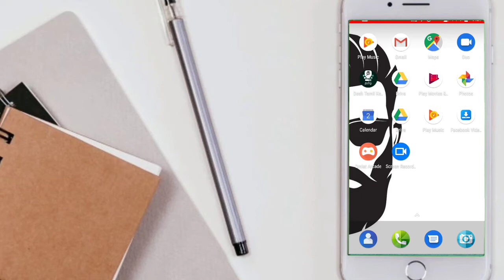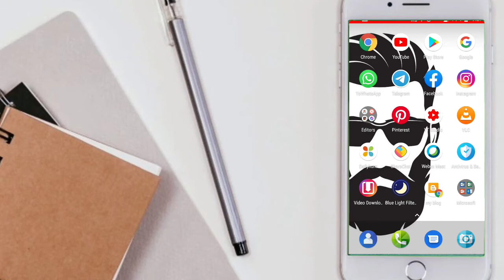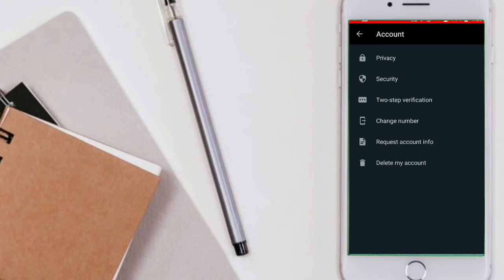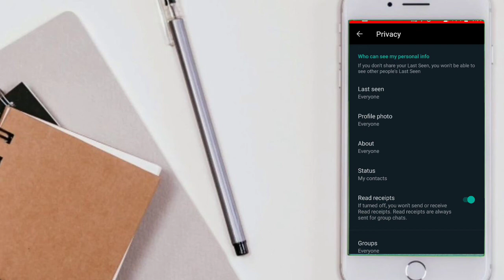How to set who see my last seen in whatsapp in tamil.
This video is useful to set who see my last seen in whatsapp in tamil.